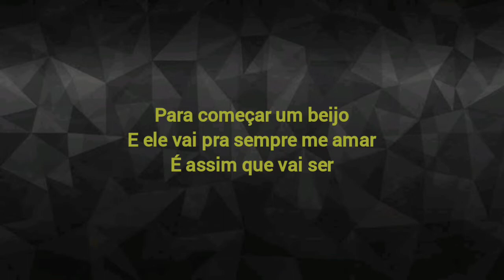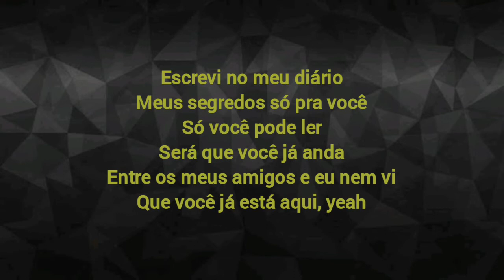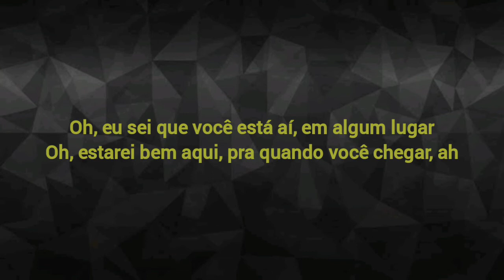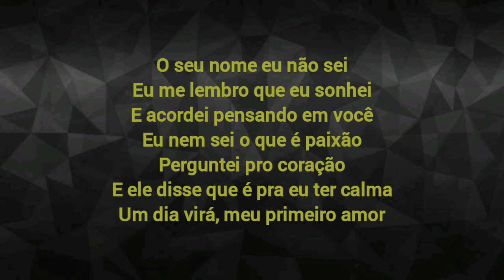Wanessa Camargo - Um Dia... Meu Primeiro Amor PlayBack TOM MASCULINO